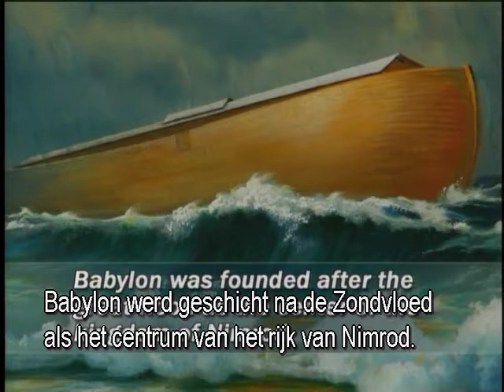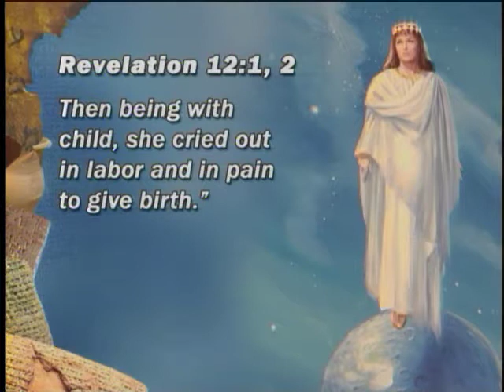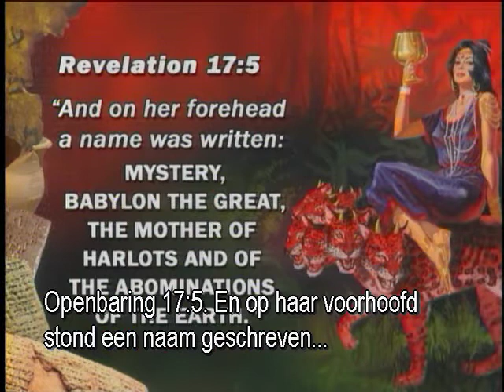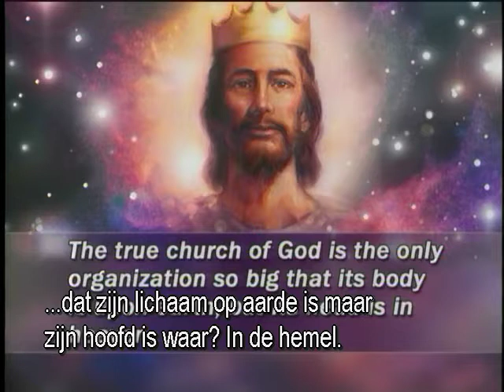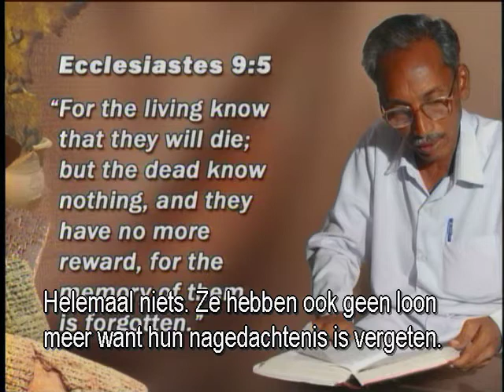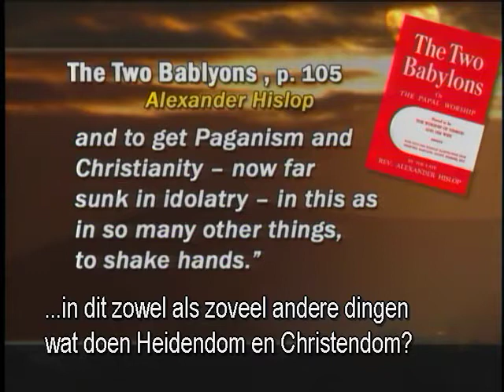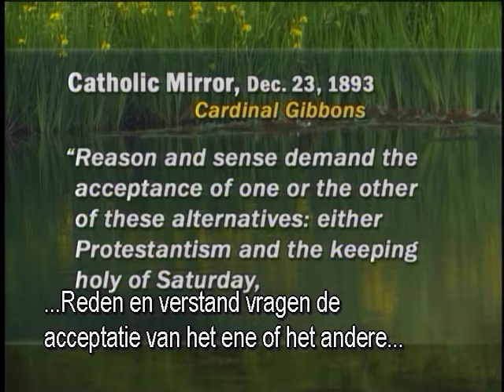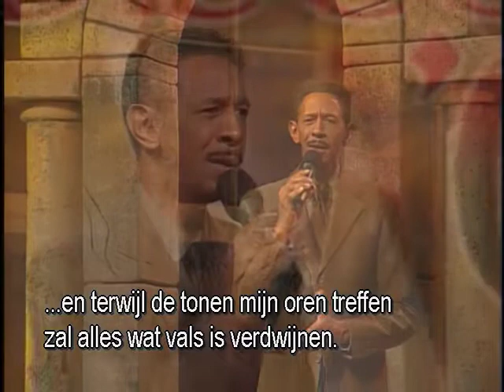MF D08 P16